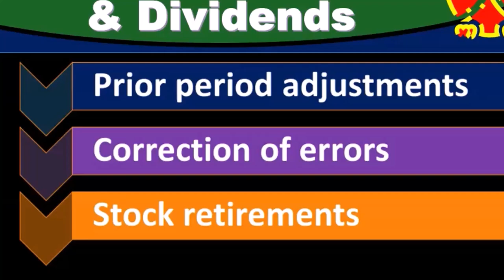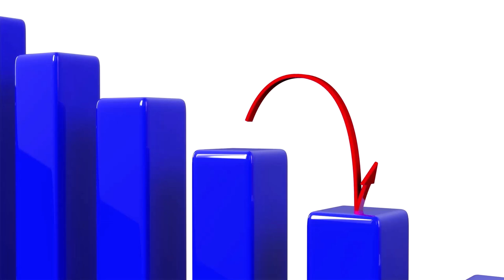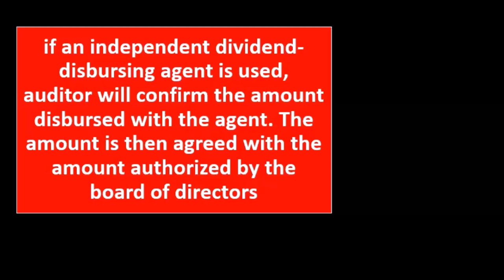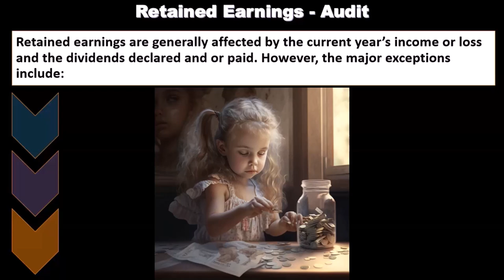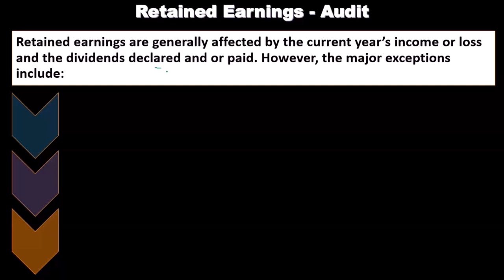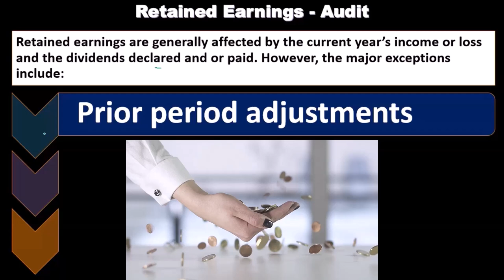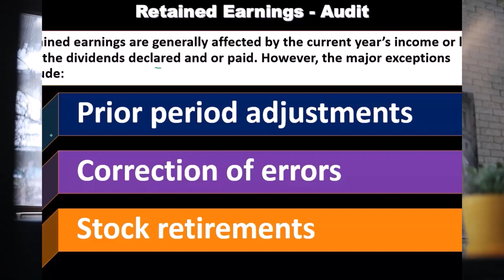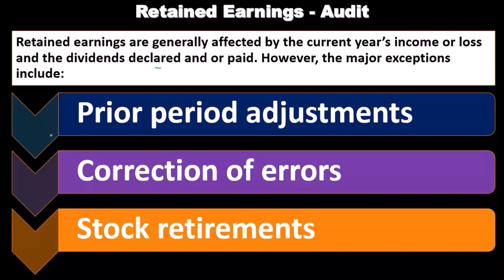Auditoría de ganancias retenidas y dividendos 15140 Auditoría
Auditoría de ganancias retenidas y dividendos
Auditoría